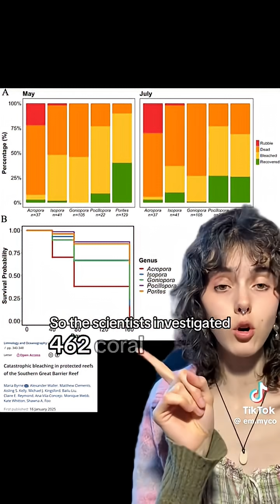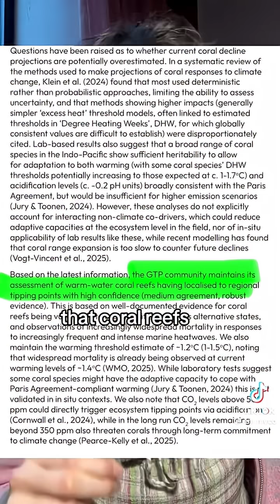earth is tired... and I get it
1. Coral bleaching — the big villain
When the water gets too hot, the coral gets stressed and kicks out the tiny colorful algae that live inside it (those algae are like the coral’s BFF + personal chef).
When the algae go?

The coral turns ghost white

It starts starving

And if the heat keeps up, the coral literally dies

Imagine losing your glow-up overnight. That’s what the coral goes through.

2. Reefs start breaking down
Without the algae, corals lose their strength. They stop growing. They crumble.
And reefs are ecosystems. Once they fall, everything depending on them falls too.